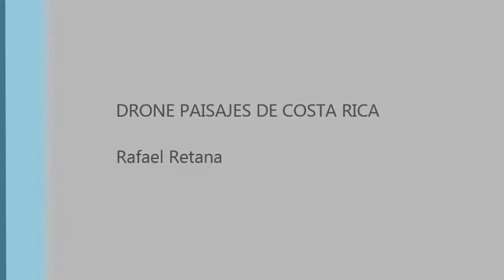Limón, Talamanca, Puerto Viejo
Playa Chiquita